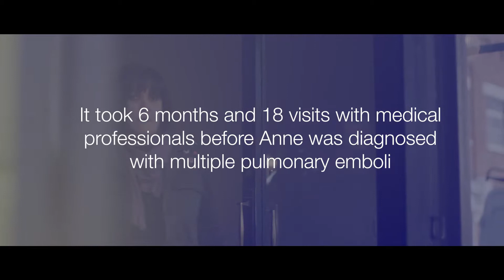Understanding blood clots – Recovering from a pulmonary embolism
Have you been recently diagnosed with a blood clot (thrombosis / DVT / pulmonary embolism)?

Thrombosis UK have developed a series of short films to help share information about blood clots.

We would like to thank all those who contributed to making the films especially Chrissie, Robin and Anne.

The making of these films was made possible by Chris Pierce’s incredible fundraising in memory of his father, Tony and an educational grant kindly provided by the Childwick Trust.